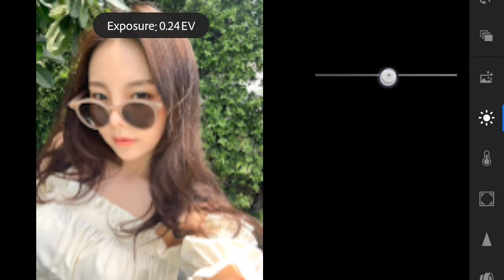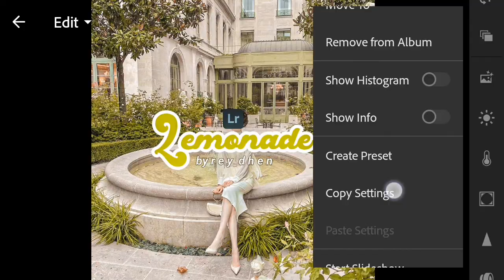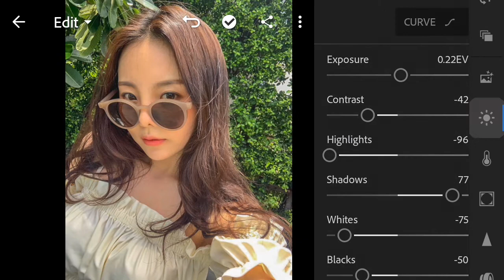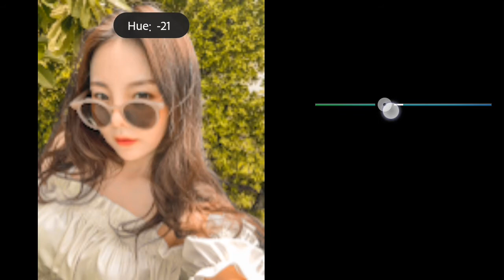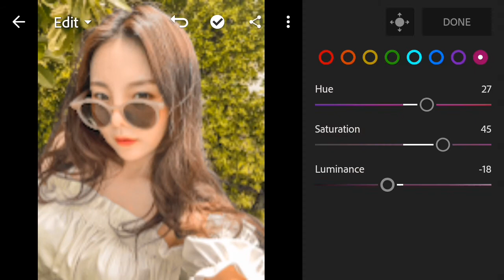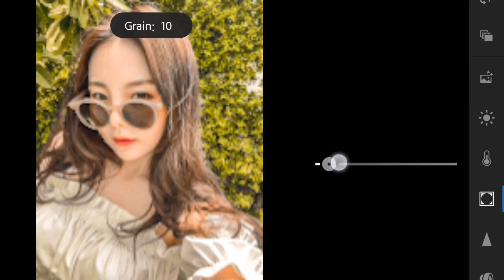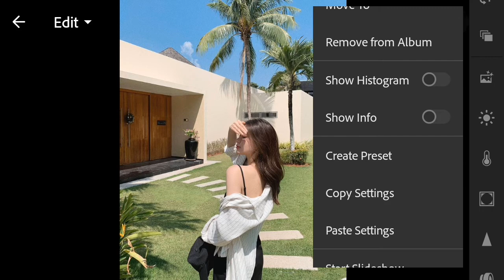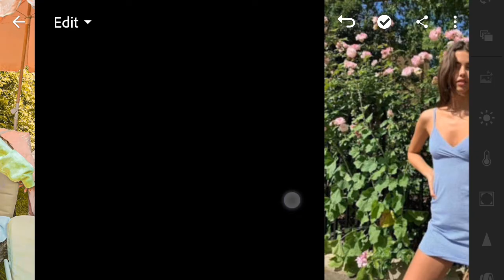Lemonade Preset | Lightroom Mobile Presets Free DNG & XMP | Lightroom Presets Tutorial 2020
Lemonade Lightroom Preset
Tutorial Edit Foto Ala Selebgram | Lemonade | LIGHTROOM TUTORIAL
Tutorial Edit Photo Filters Lemonade

Hi Guys! In this video, I will show you how to edit Lemonade Preset in Lightroom Mobile.

𝗔𝗣𝗣 𝗨𝗦𝗘𝗗:
Lightroom Premium Apk 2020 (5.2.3)